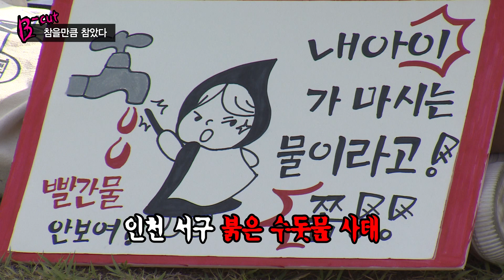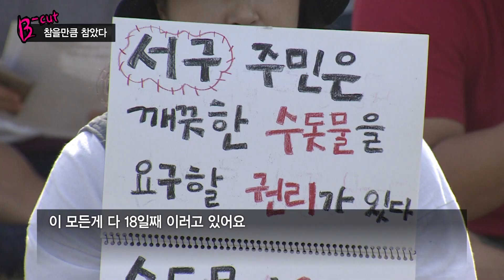참을만큼 참았다! 인천 붉은 수돗물 서구 지역주민 출동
2019년 6월 18일

서구 완정역

인천 붉은 수돗물 피해 지역주민 집회